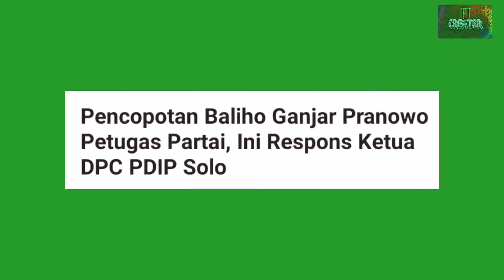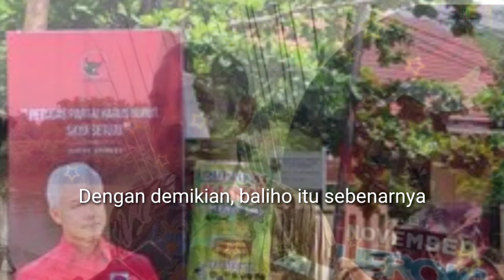Baleho Ganjar Pranowo Petugas Partai Dicopot Satpol PP